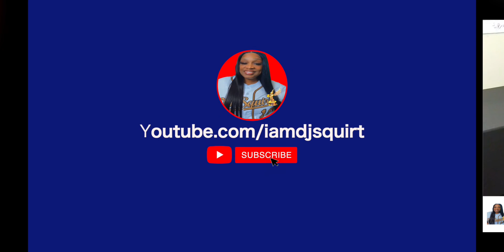Hit that SUBSCRIBE & SELECT THAT NOTIFICATION 🔔